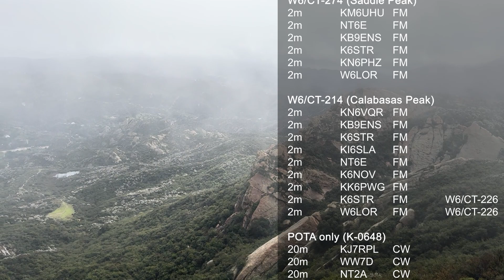Soggy FM-only Activation of Saddle, Calabasas Peaks | Summits on the Air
Just another... wet day in LA? Perfect for a hike & double activation!

Locations: Saddle Peak (W6/CT-274) and Calabasas peak (W6/CT-214), both in the Santa Monica Mountains (POTA K-0648)
Activation date: March 2, 2024

Wind noise: I'm struggling with how to best manage wind noise on summits that are both wet and windy. My audio gear isn't waterproof. Anyone have success stories to share on recording good audio in challenging conditions?

Happy to get two of the SOARA folks in this video!

__Chapters__
0:00 Hike to Saddle Peak
0:58 Saddle Peak Activation (wind noise)
3:56 Hike to Calabasas Peak
5:19 Calabasas Peak Activation (wind noise)
8:52 Final thoughts & Contact Log